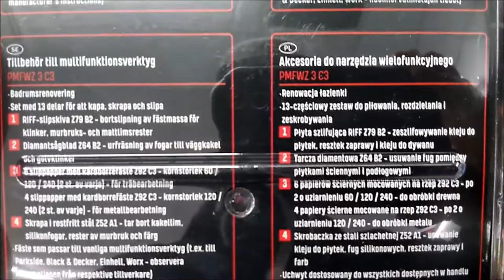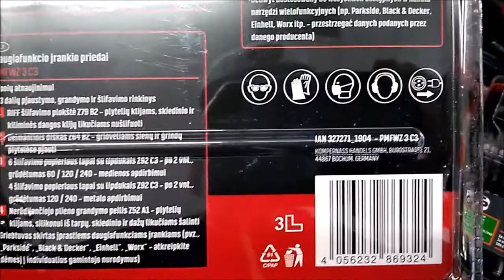SHORT Presentation Parkside Multi-Purpose Tool Accessories PMFWZ 3 C3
Features:
Choose from 3 different sets
4/13/23 piece set
Floor and installation work
Bathroom renovation
Universal set
PARKSIDE Multi-Purpose Tool Accessories - Lidl

- Recording fit all conventional multi-function tools (eg for Parkside, Black & Decker, Einhell, Worx -. Note individual manufacturer)
- per kit
- floor and Einbauarbeiten4-piece set for sawing, cutting and scraping
- 4-part set for sawing, cutting and scraping
- bathroom renovation 13-part set for cutting, scraping and sanding
- 13-part set for cutting, scraping and sanding
- Universal
23-part set for sawing, cutting, scraping and sanding - 23-part set for sawing, separating, scraping and grinding